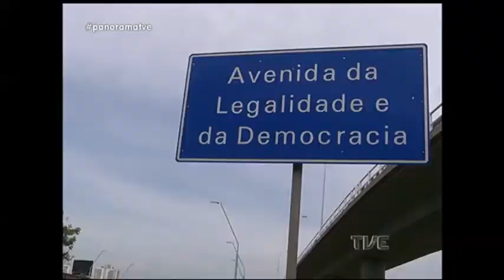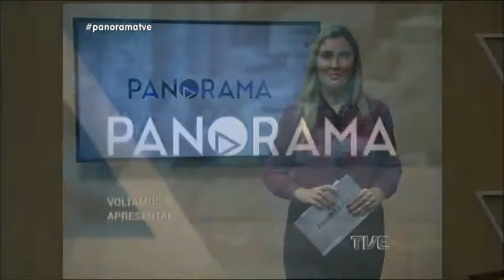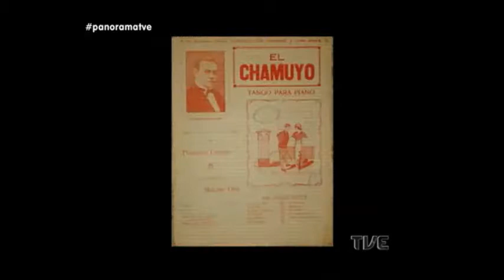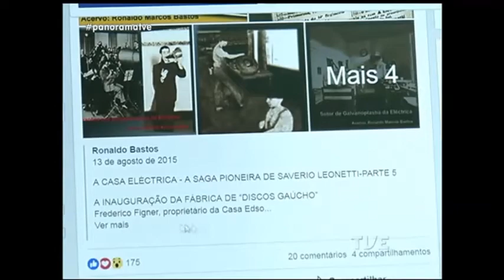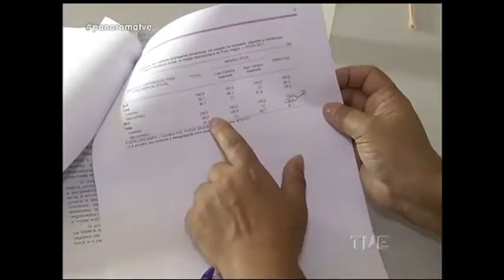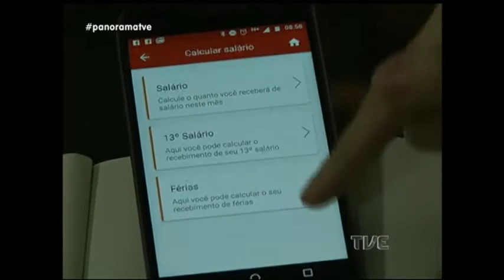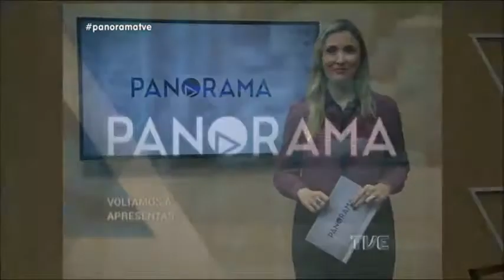Panorama | TVE - Patrimônio Cultural - 27/04/18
A história preservada. O Panorama de hoje fala da importância da conservação do patrimônio cultural para manter vivo o passado contado através da arquitetura. O esforço para recuperar em Porto Alegre uma das primeiras fábricas de discos do mundo. A memória guardada na coleção de livros da biblioteca pública do estado. E os cuidados com a climatização do Palácio Piratini, sede do governo gaúcho. Veja também: polêmica envolvendo ocupação de espaço público no centro da capital. Violinista alemão é destaque em concerto da Orquestra Sinfônica de Porto Alegre. E ainda: a participação gaúcha na rodada do final de semana do gauchão.